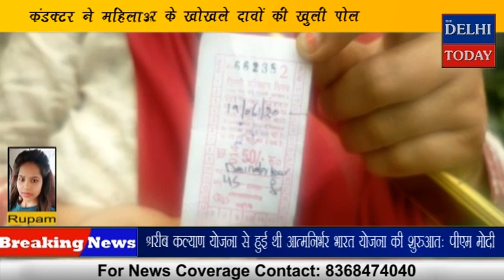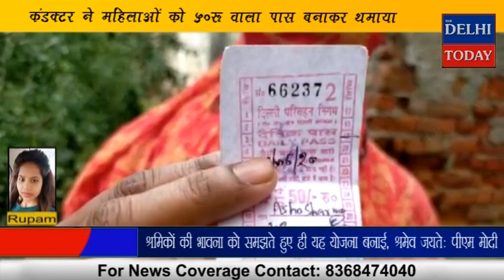दिल्ली सरकार के खोखले दावों की खुली पोल || The Delhi Today News